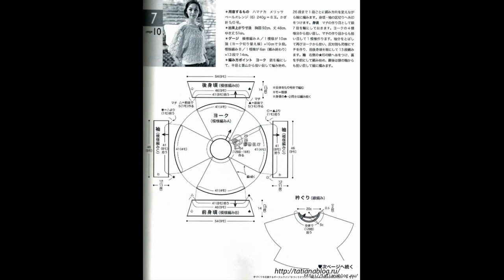Crochet Patterns| free |crochet Cardigan| 3438